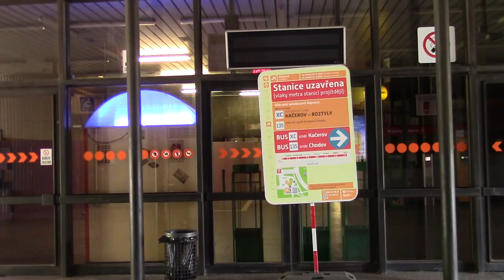METROBUS EXPRES | září 2015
Září bylo zasvěceno především oslavám 140 let pražské MHD. Nejenom o tom se dozvíte v pravidelném pořadu METROBUS EXPRES :)

METROBUS EXPRES vychází každé první pondělí v měsíci!
Jestli se ti video líbilo, neváhej a sdílej video s kamarády!

Na METROBUSu vychází také RECENZE, kde představujeme každé sudé úterý jednu ze zastávek v Praze.

Líbí se ti projekt METROBUS? Seber odvahu a zapoj se do vytváření videí, jakkoli tě napadne.